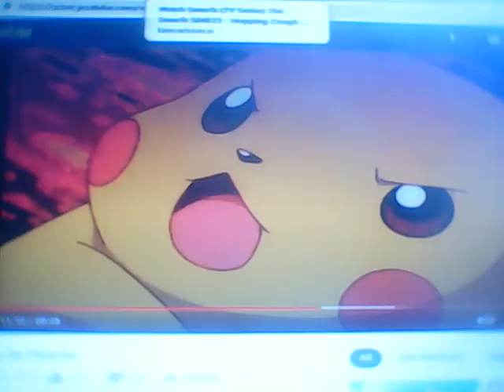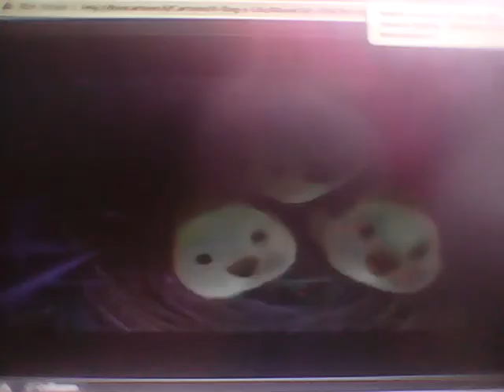A Smurf's Life Part 28 - Rain!/Saving Clumsy/Bradley's Demise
Part 28
It's Beginning to 💧Rain💧 and Bradley has Caught Clumsy and His Friends have got to Save him and also Smurfette She Save Him too and Bradley seen 🐦 The Real Bird 🐦 and he was Defeat